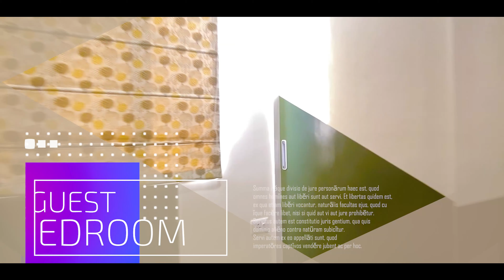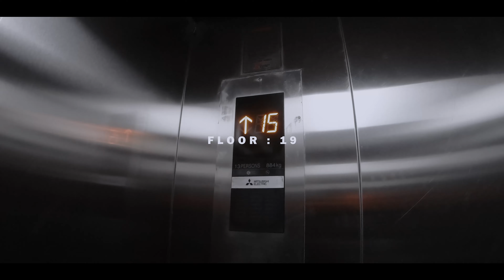My First VLOG | Interior Photography | PBEL City | Hyderabad | Harry Shergill Photography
My First VLOG | Real Estate Photography | PBEL City | Hyderabad | Shergill Photography

My First VLOG Real estate Photography PBEL City Design Harvest Hyderabad

Interior Photography
Photography of Interior
Interior Photoshoot
Interior Photoshoot ideas
Interior Photoshoot ideas

My Video is about

▪ Interior Designing
▪ Interior Videography
▪ Interior Designer

👉 D.O.P Team:  Harry shergill / Harshpreet Kaur Shergill
👉 Edited By:  Harry Shergill Photography

Best Quality Studio Gears Link👇

▪ Nikon D3500

▪ Amazon Basics Tripod
▪ GoPro Mount
▪ ULANZI V2 Vlogging Protective Housing Case Shell
▪ Tripod Adapter Phone Mount

▪ DIGITEK® (DRL 018) Professional 46 CM (18 inch) Big LED Ring Light
▪ GoPro AAMIC-001 3.5mm Mic Adapter

▪ SUBTON Photography Mobile Holder Mini Tripod Camera Stand

◈◈◈◈◈◈MUSIC USED◈◈◈◈◈◈◈
Non-Copyrighted Music used

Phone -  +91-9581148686